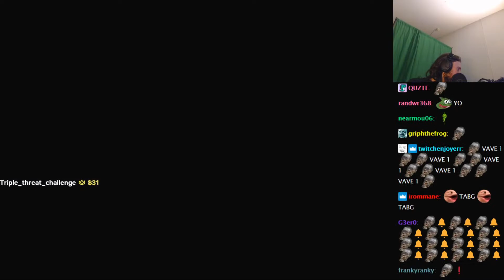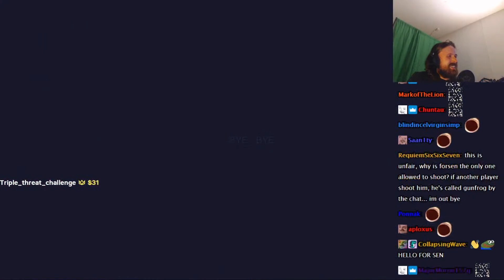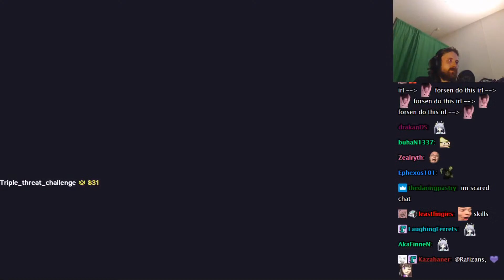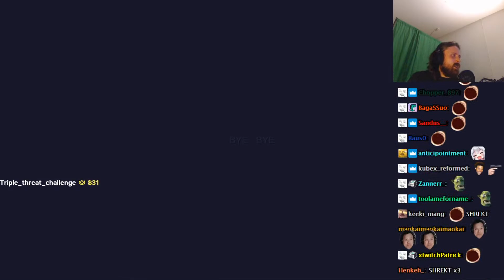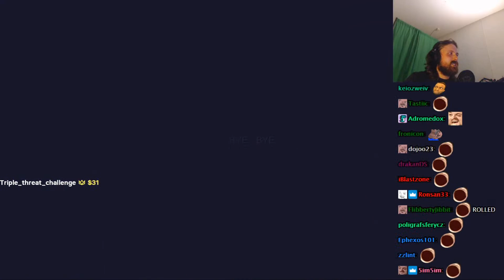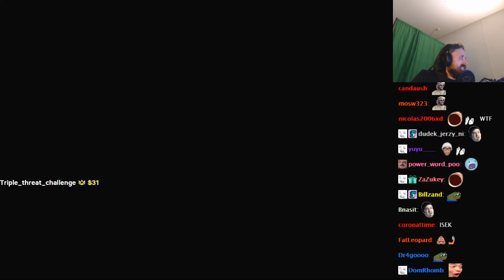Forsen Plays Totally Accurate Battlegrounds Versus Streamsnipers - 10 (With Chat)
Forsen Plays Totally Accurate Battlegrounds Versus Streamsnipers - Part 10